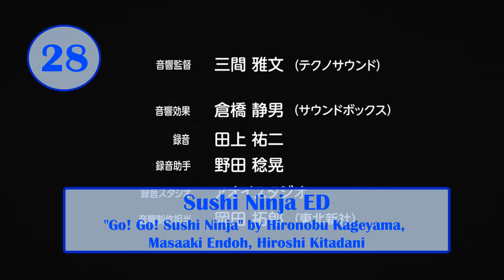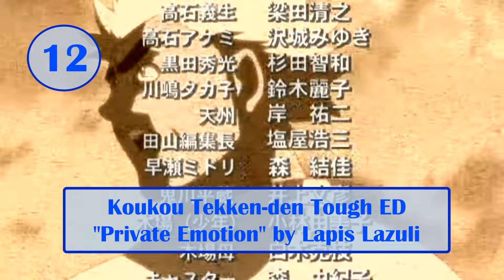Top Hiroshi Kitadani Anime Songs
This is my Top Hiroshi Kitadani Anime Songs. He is the second member of JAM Project that I have made a top, after the top of Hironobu Kageyama that I uploaded at the end of 2022.

I have considered his songs outside of JAM Project, except 2 where he is mentioned as one of the performers. Fun fact: I had forgotten to include "Open the GATE", his collab with Nami Tamaki, so I re-uploaded the video including that song.

Well, I hope you like it.